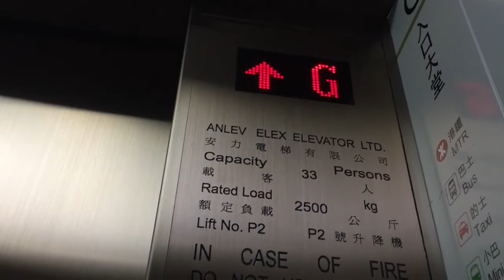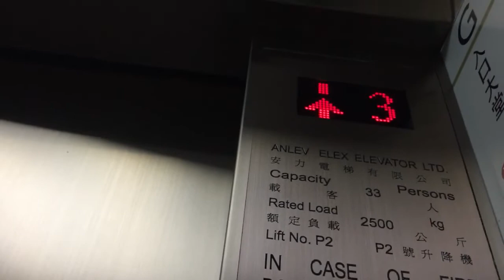京士柏伊利沙伯醫院T座（新翼）安力升降機